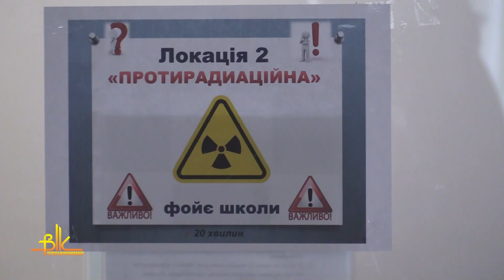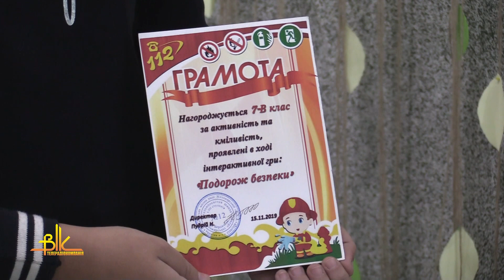Семикласники школи №12 здійснили «Подорож безпеки»